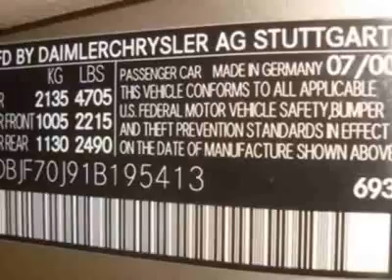2001 Mercedes-Benz E-Class E430 Sedan - Creve Coeur, MO